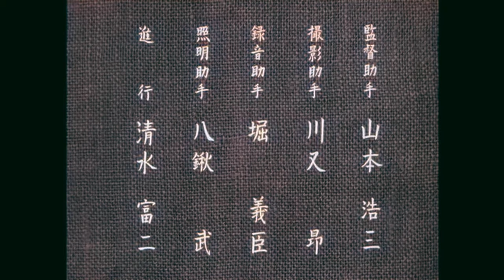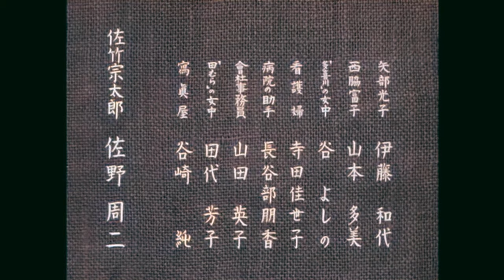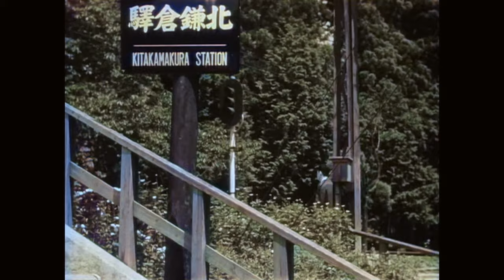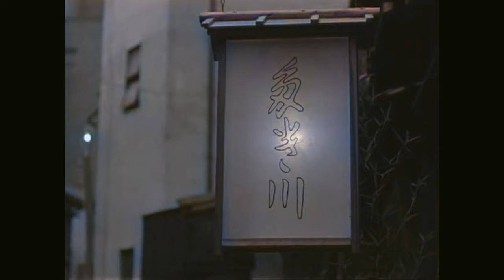麦秋 [カラー] 1951 小津安二郎 Early Summer Eng sub Colorized full movie Yasujiro Ozu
出演：原節子、笠智衆、淡島千景

カラー化技術がつたないものですから、ご不満もあるかと思います。
広い心で楽しんでいただけるかたに見ていただければ幸いです。

モノクロ、小津カラーにこだわりのあるかたは、ご遠慮くださいね。

収益化する予定もなく、趣味でやっています。
注意書きがあるにもかかわらず、気分を害されているかた、見なければよいだけですよ。
最近、アンチのコメントは、せっかく書かれても自動で消去されてしまうようです。

追記
白黒バージョンアップしました。
オリジナルを観たい方はそちらをどうぞ。

追追記
JUMADIBAさんから来てくださった方々ありがとうございます。